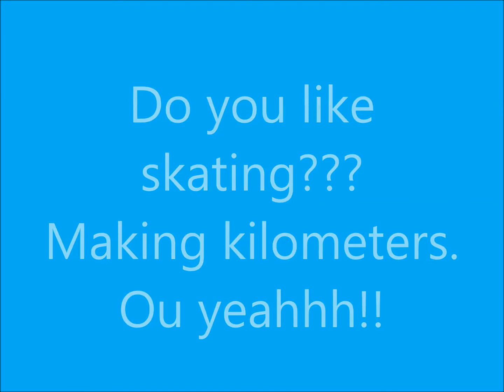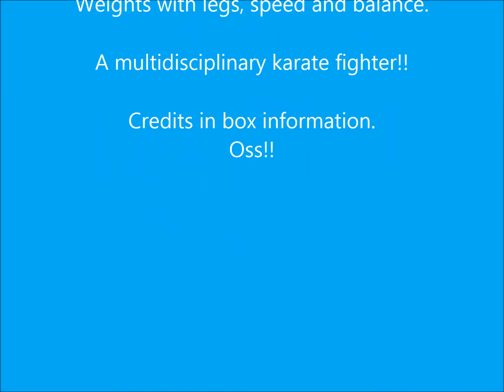🎧🎧🎧⛸⛸⛸🗽😍😘🤗🏳️‍🌈🌈🇪🇸⚘❤💖💛🧡💚💙💜🤎🖤🌍🥰⭐💫💯😃👌🏻👏🏻 Do you like roller skating? Doing kilometers! Distance skater!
Here skating, doing kilometers and enjoying the outdoors.

Another very recreational activity with which to go out and breathe.

I recommend it for karate because you carry weights on your legs, and it strengthens them, also helping balance and strength in positions.

Of course, always carry protections, to avoid any pebbles on the road.

You like skating???
Take advantage and enjoy.

oh yeahhh!!

Extraordinary music by:
Northern Born - The Wild | Ninety9Lives Release
It's simple, just add this to your description:
Track: Northern Born - The Wild
Thank you for visit me!! Oss!!